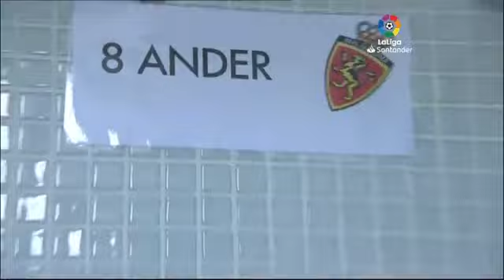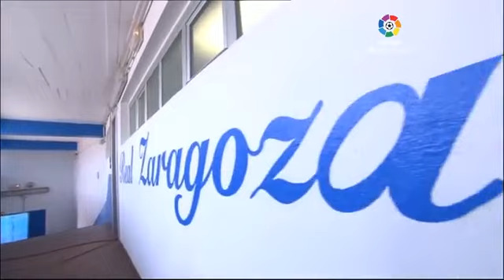2010/11 1D Real Zaragoza (Jose Gay) vs Málaga CF (Josualdo Ferreira) (Partido completo)